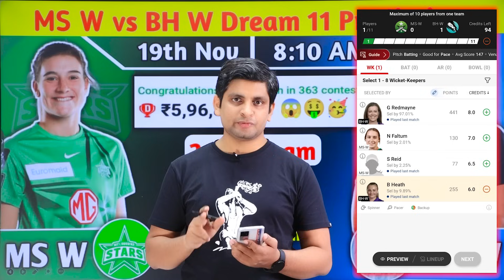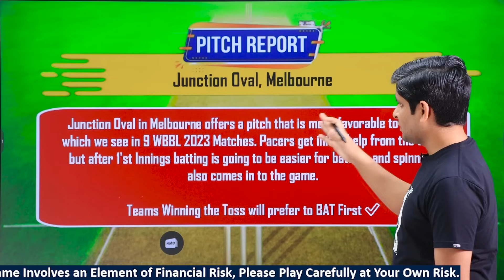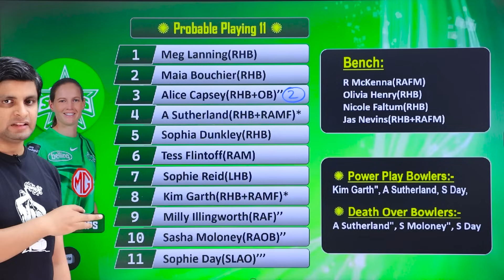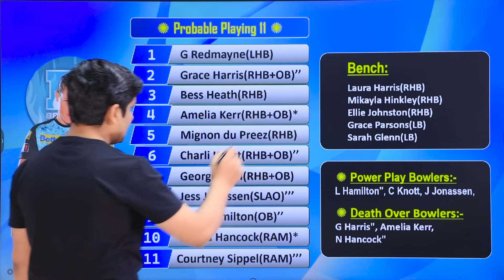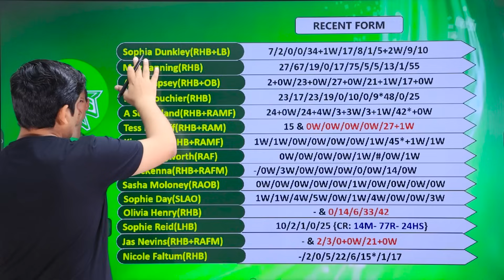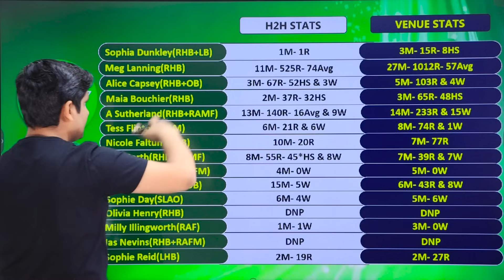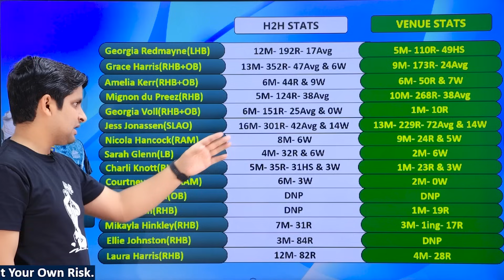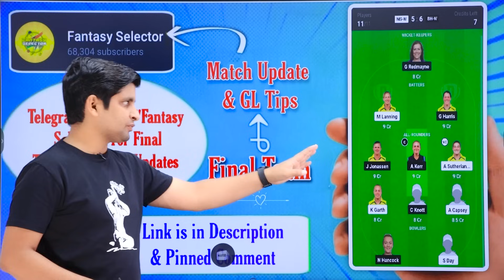MS W vs BH W Dream11, MS W vs BH W Dream11 Team, MS W vs BH W Dream11 Prediction WBBL Match Dream11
This Video Includes:
MS W vs BH W Women's Big Bash League Match Today Dream11 Team Prediction

1. This analysis is based on my Understanding, Knowledge and Instinct. While selecting your team, consider the points mentioned and make your own decisions.

2. Dream11 takes great care to comply with all central and state legislations in India to ensure that users are fully protected. Every contest on platform is carefully designed to comply with applicable statutes and regulations in India.